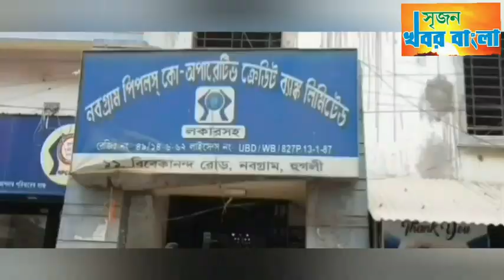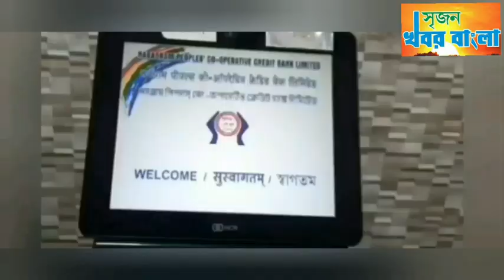পার্ক উদ্বোধন থেকে হাতিরকূল খেলার মাঠ কেনার কথা ঘোষণা কোন্নগর পৌরসভার।